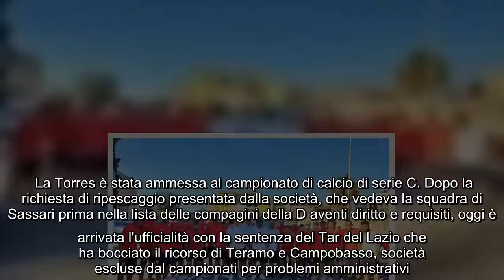Torres ripescata e ammessa alla serie C